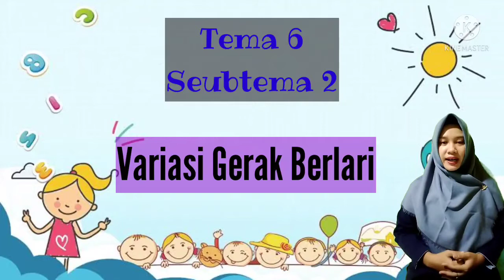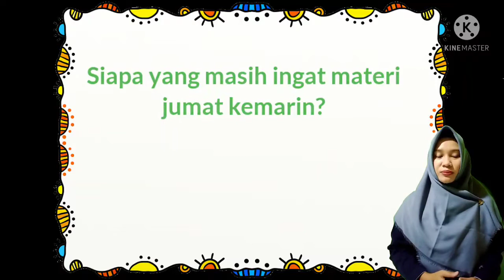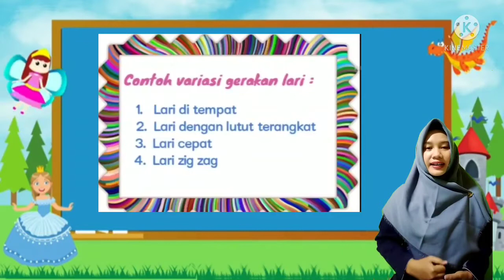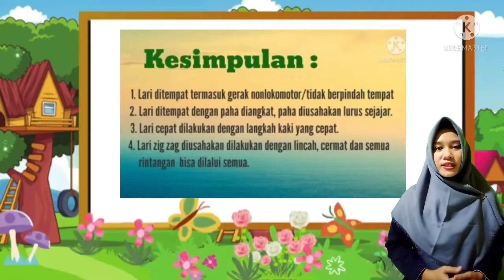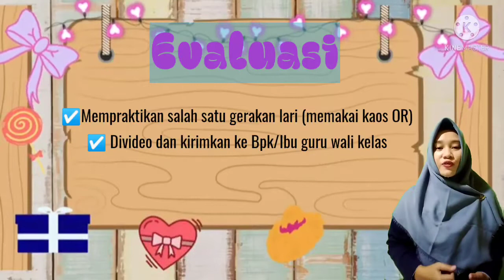PJOK | Kelas 2 | Subtema 2 | Pertemuan 7 | Variasi Gerak Berlari (Tema 6 Subtema 2)